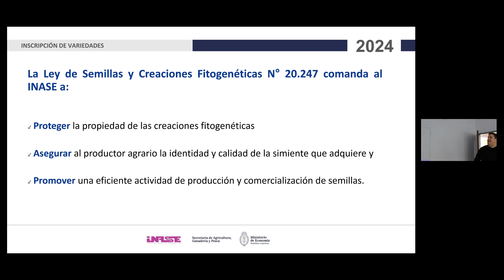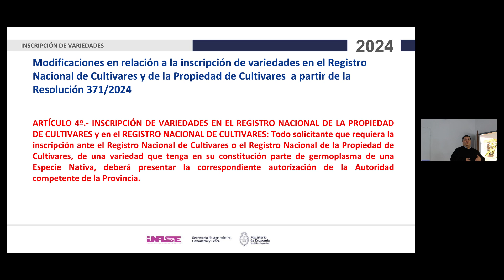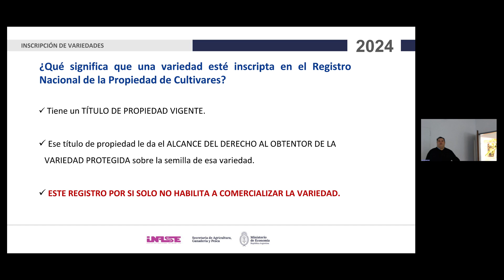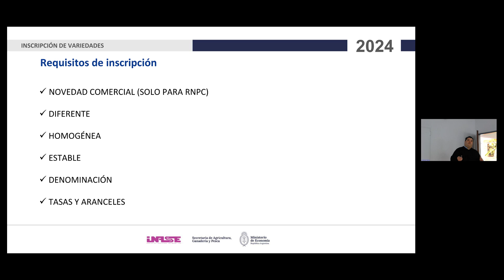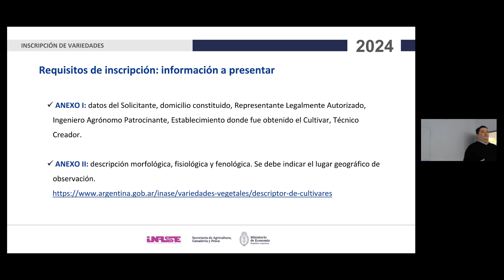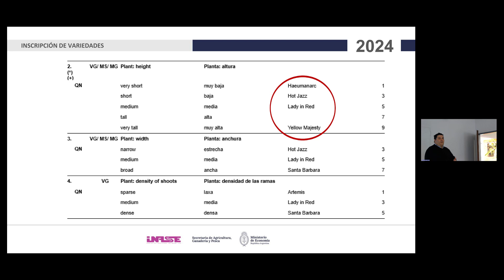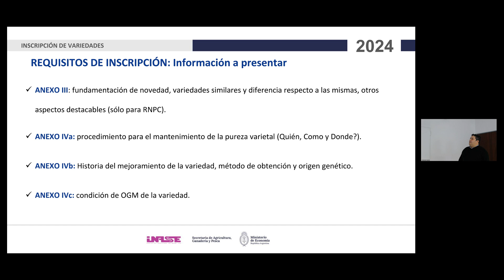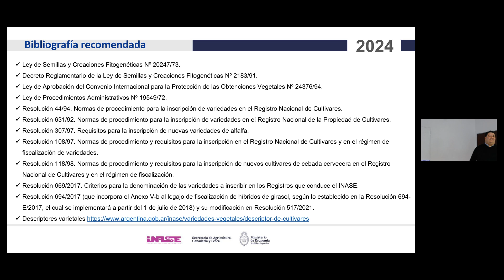Inscripción de variedades nativas en el Registro Nacional de Cultivares (RNC y RNPC)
Disertante Mariano Mangieri - INASE